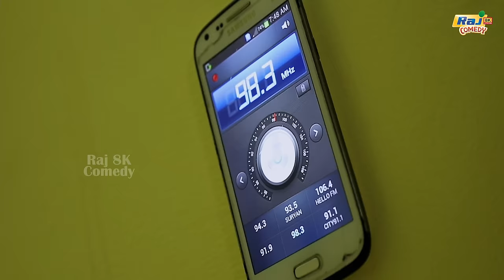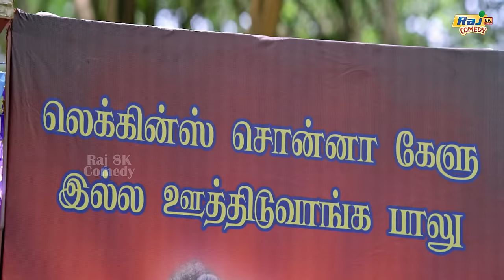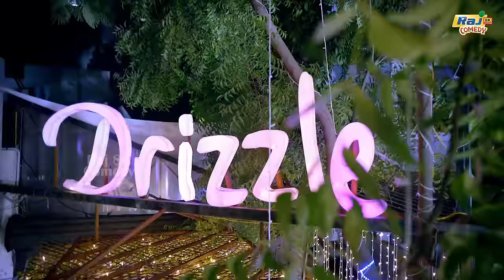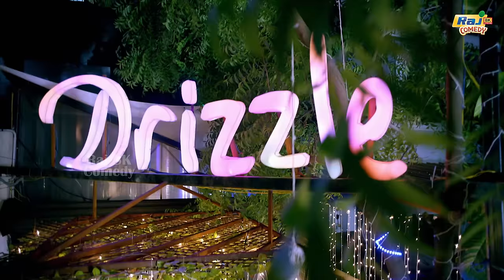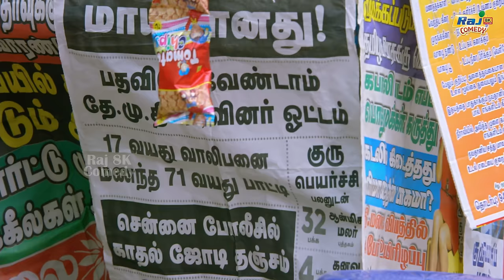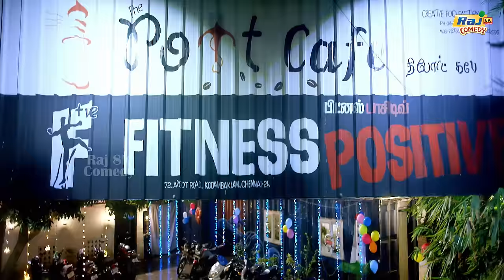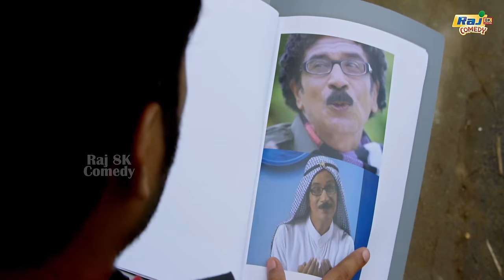Maanik Movie 8K Full Comedy | Ma Ka Pa Anand | Suza Kumar | Yogi Babu | Manobala | Raj 8k Comedy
Maanik is a 2019 Indian Tamil-language fantasy comedy film directed by Martyn and starring Ma Ka Pa Anand and Suza Kumar. Featuring music composed by Dharan Kumar and lyrics by Mirchi Vijay, the film began production in mid 2016 was released in January 2019.

Directed by Martyn
Produced by M. Subramaniyan
Starring
 Ma Ka Pa Anand
Suza Kumar
Cinematography Mahesh Muthuswami
Edited by K M Riyaz